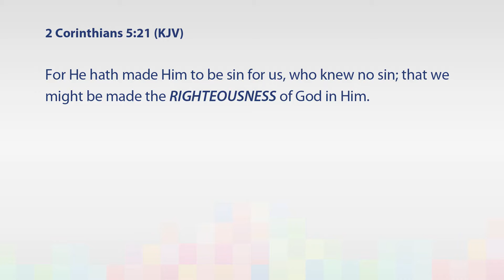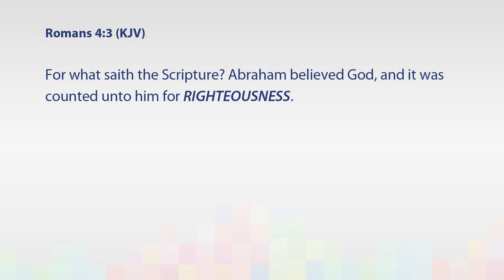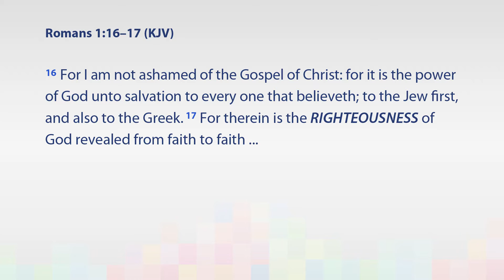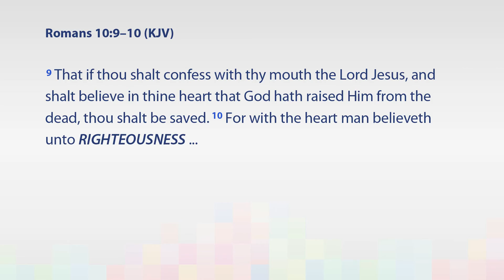The Focus is On Righteousness – Pr. Daniel Leong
Do you know all blessings come together with righteousness? Adam lost all because of sin; Christ restored all through righteousness. The focus in the New Covenant is righteousness. There is more emphasis on it than healing and other blessings. Discover how by focusing on righteousness, you will experience all the benefits of His finished work!

(Emphasis and capitalisation in Scripture verses added.)